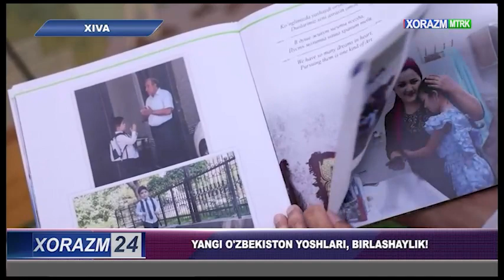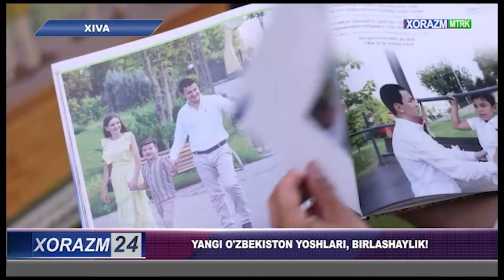YANGI O'ZBEKISTON YOSHLARI, BIRLASHAYLIK!